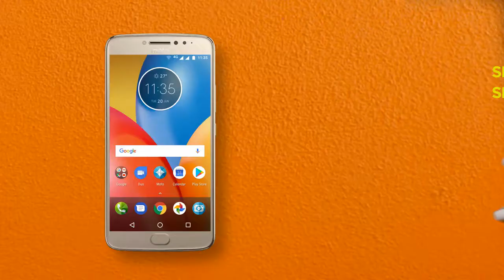Motorola Moto E4 Plus AD 2017